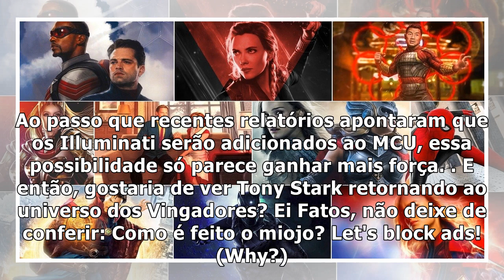Teoria sugere retorno do Homem de Ferro como vilão do MCU